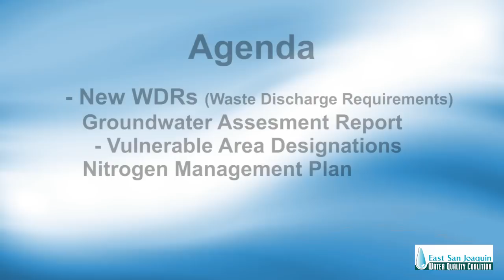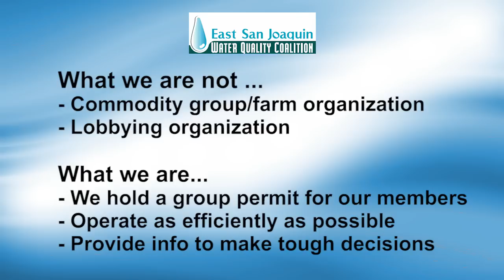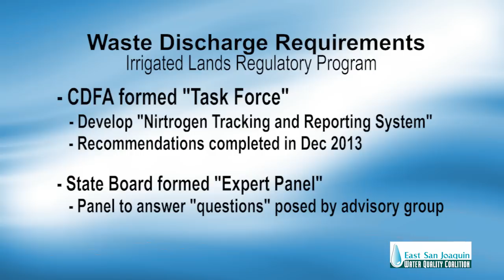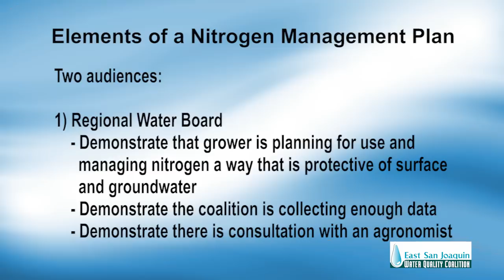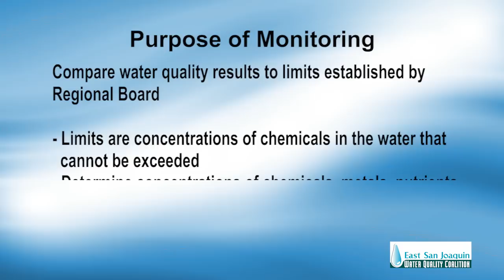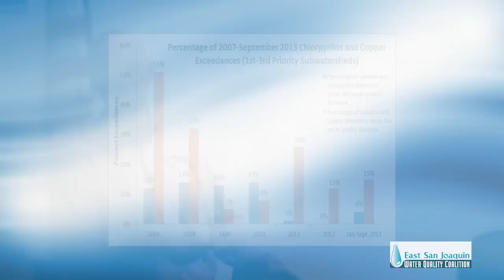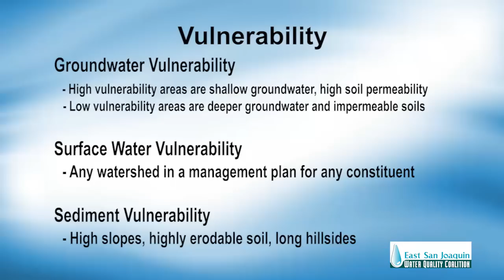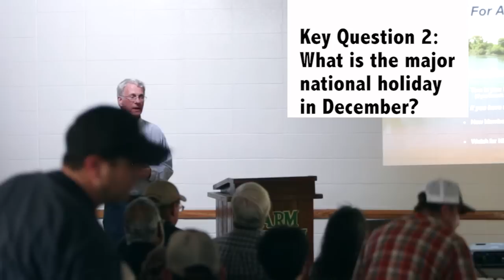East San Joaquin Water Quality Coalition Groundwater Training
This training was led by Parry Klassen and Michael Johnson in Madera, CA, 11/12/2014.